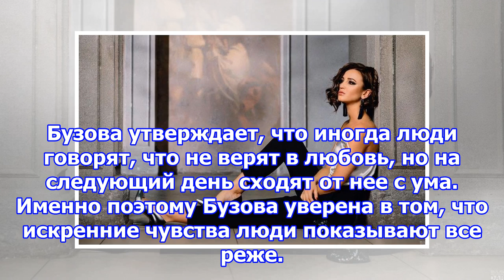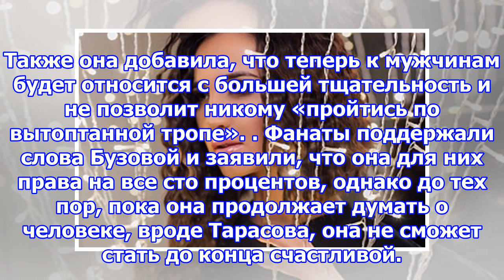Ольга бузова призналась во вранье